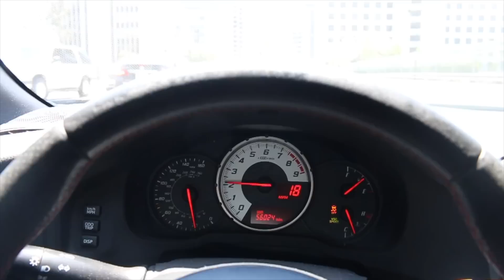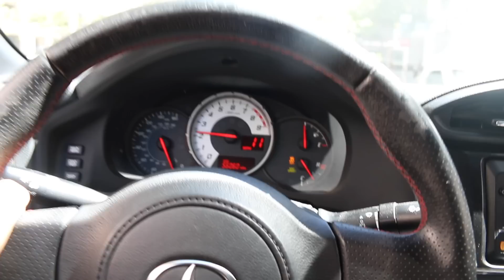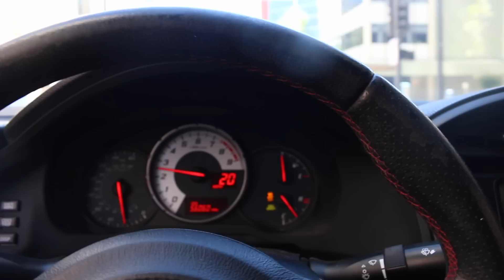MY NEIGHBORS ARE GONNA KILL ME...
Hope You Guys Enjoy The Daily Uploads!
Thanks for all the support on my videos recently!